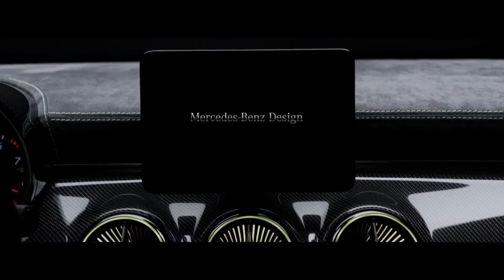The Concept Style Coupé up close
Avantgardistic design meets sportiness: The Concept Style Coupé bears its byname "The Style Rebel" deservedly. Nonconformist, provocative and masculine -- with extraordinary elements of style and technological highlights. See for yourself and experience the Concept Style Coupe at close range.